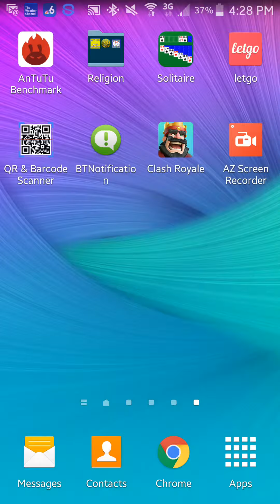Best Battle deck for Arena 1 Goblin Stadium Giant a must have Card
Battle Deck
Giant
Knight
Spear Goblin
Musketeer
Bomber
Archer
Arrow

Screen Recording Software: AZ Recorder (its Free)
Android. No Rooting Required